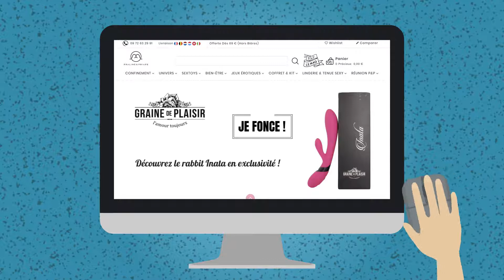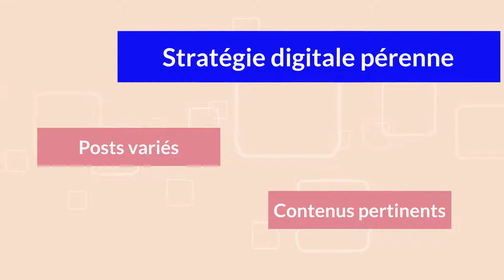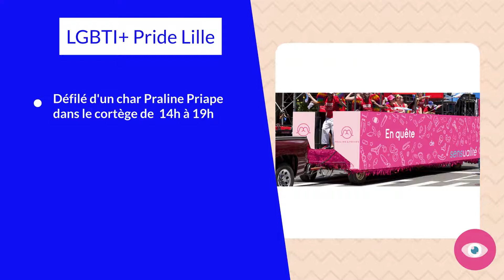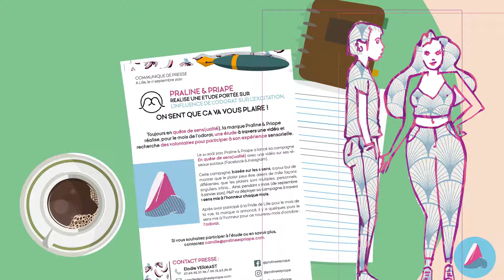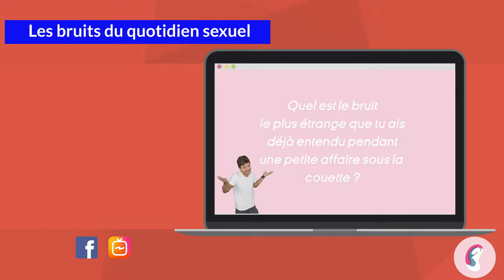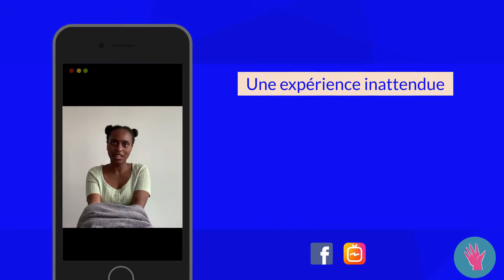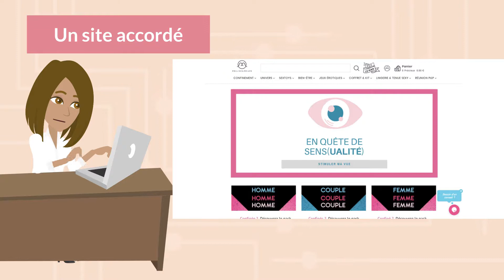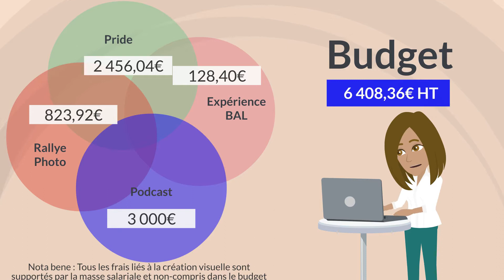Équipe IMPACTES - Compétition CESACOM Juin 2020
Cesacom, la plus petite des grandes écoles de communication